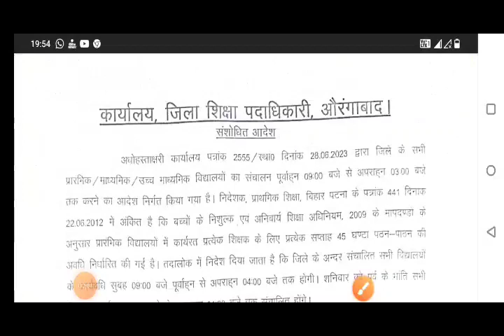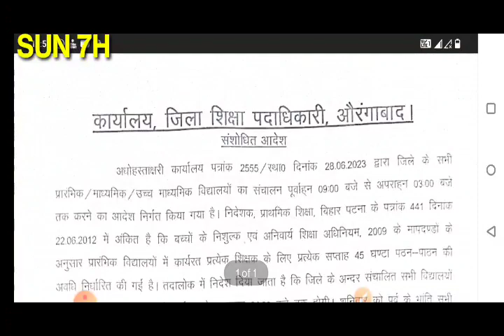विद्यालय के समय में हुआ परिवर्तन।SUN 7H